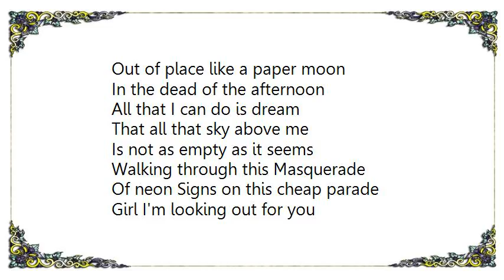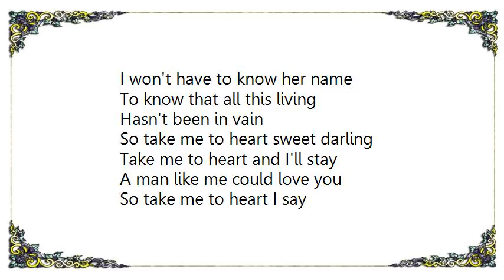Jon Allen - Take Me to Heart Lyrics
[Lyrics Jon Allen - Take Me to Heart]
Out of place like a paper moon
In the dead of the afternoon
All that I can do is dream
That all that sky above me
Is not as empty as it seems

Walking through this Masquerade
Of neon Signs on this cheap parade
Girl I'm looking out for you
A Diamond in the gutter
A note that's ringing true

So take me to heart sweet darling
Take me to heart and I'll stay
A man like me could love you
So take me to heart I say

She'll come down like an angel fair
I'll turn a corner she'll be waiting there
I won't have to know her name
To know that all this living
Hasn't been in vain